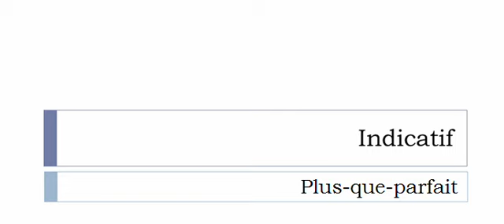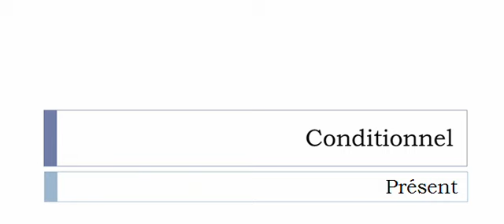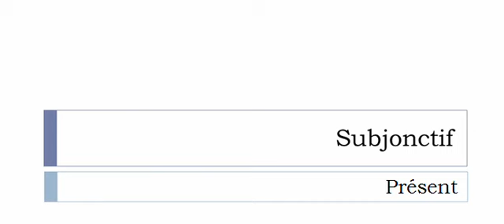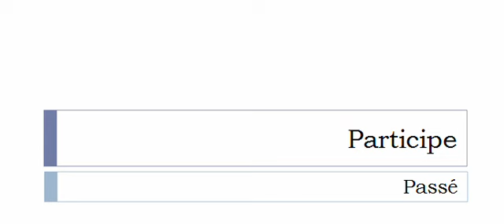Aprender francês = Conjugação = Progresser